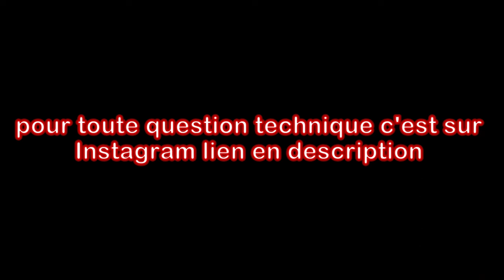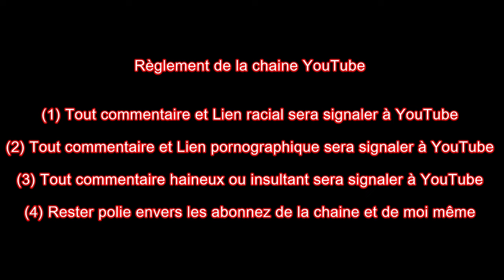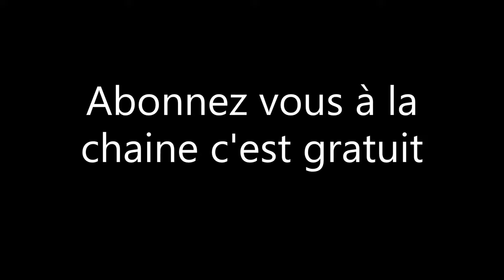remplacement amortisseur avant microcar virgo 2